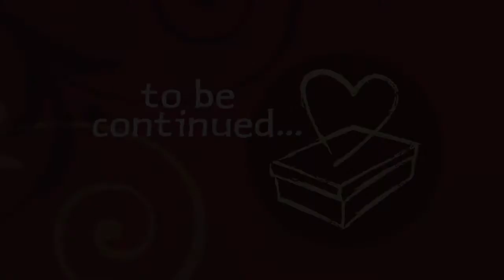Shoebox Adventures, Part 2, Village Path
New Missions presents: Shoebox Adventures. Part 2, Village Path will welcome the shoebox to the village where children live that will be blessed this Christmas. You too can pack a shoebox for the children of New Missions in Haiti. Visit ShoeboxDrive.com and share a little Christmas.